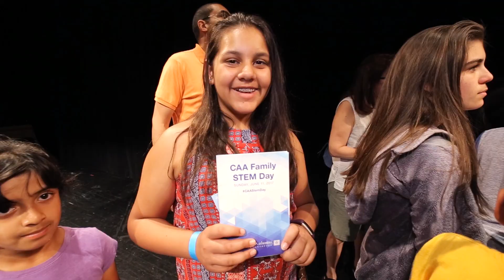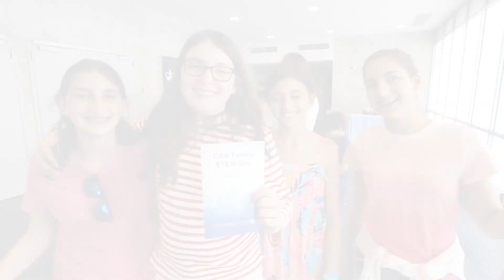CAA Family STEM Day 2017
CAA Family STEM Day, held on June 11, 2017, was a day filled with science, technology, engineering, and math, as well as lunch, games, crafts, and raffles.  Families visited exhibits about the human brain, astronomy, and robots, and saw a demo on how to build a roadster out of recycled materials. Kids were also given the opportunity to dive into the world of sports analytics and examine the science behind wireless charging stations.

We look forward to seeing you this year on June 10!